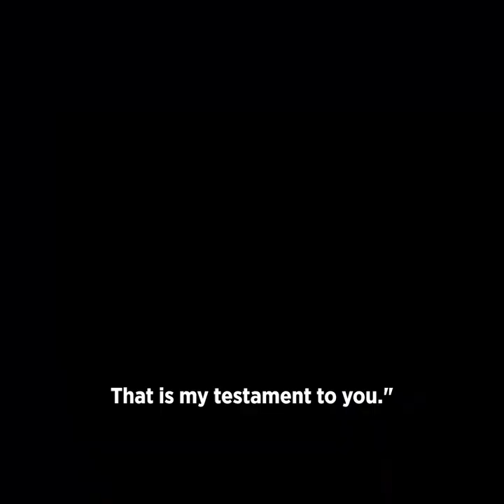CHP Chair Kemal Kılıçdaroğlu: This is my Testament